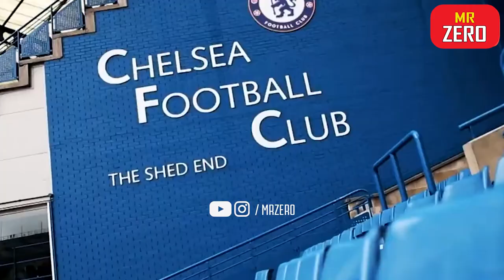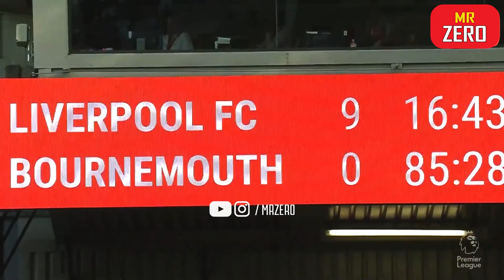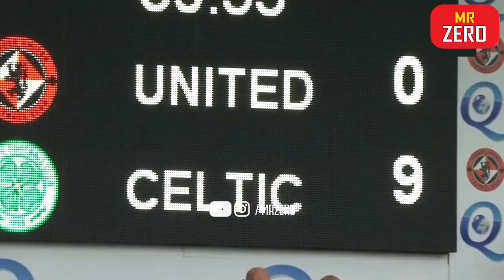Trận Đấu Có Tỷ Số Cách Biệt Lớn Nhất Mọi Thời Đại